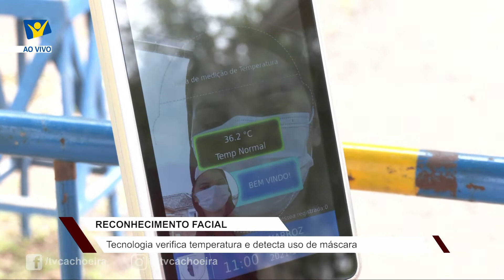Sistema de reconhecimento facial verifica temperatura na Fenarroz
Tecnologia também detecta o uso da máscara e está sendo usada na entrada do evento.